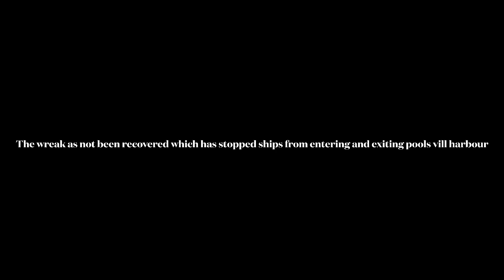The sinking of the RMS Britannia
The RMS Britainia has capsized in the pools vill harbour 36 people survival